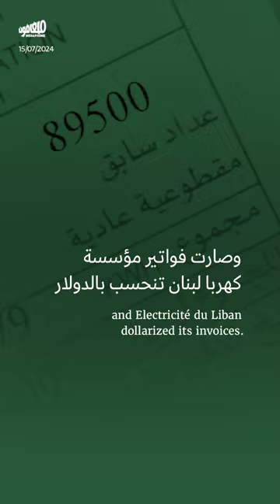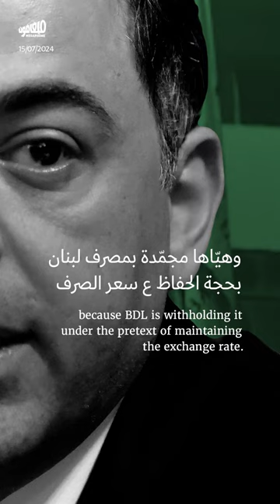خدعة وزارة الطاقة: زيادة الفواتير وصفر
رغم زيادة فواتير الكهرباء منذ أكثر من سنة ونصف، لم تُنفَق الأموال المحصّلة على شراء الفيول.